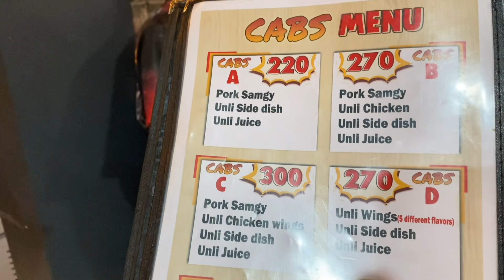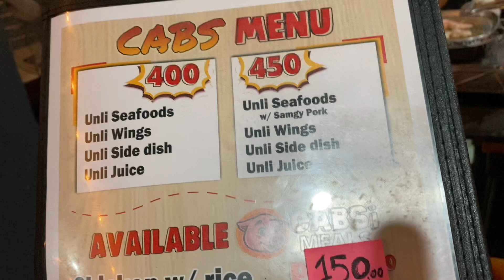(#140) Hindi talaga mahilig sa unli samgyupsal ang mga mrs. kabelly